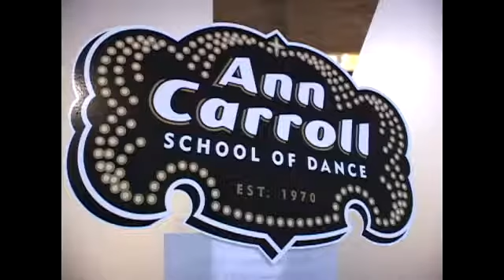Advice for Ballet Studio Reputations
Advice for Ballet Studio Reputations. Part of the series: Tips for Children's Ballet Classes. Find the best ballet class studio for your kids in this free video clip from a professional ballet dancer.